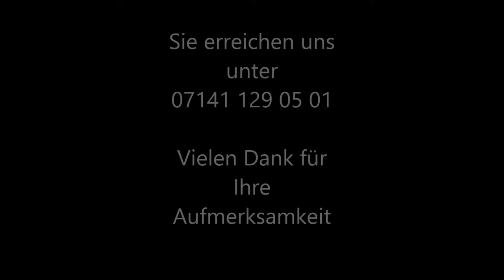Teppichreinigung Ludwigsburg Teppichwäscherei Ludwigsburg Teppichreparatur Ludwigsburg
Wir sind Ihre spezielle Teppichreinigung und Teppichreparatur für Ludwigsburg.

*Kostenloser Weiterleitung zum Firmensitz.
Orientteppichservice A&E UG